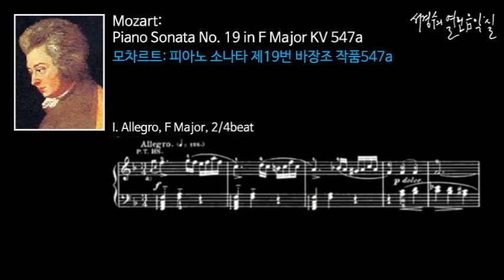Mozart: Piano Sonata No 19 in F Major KV 547a I Allegro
♥ "구독" & ♥ "👍🏻"를 눌러주세요!

모차르트: 피아노 소나타 제19번 바장조 작품547a